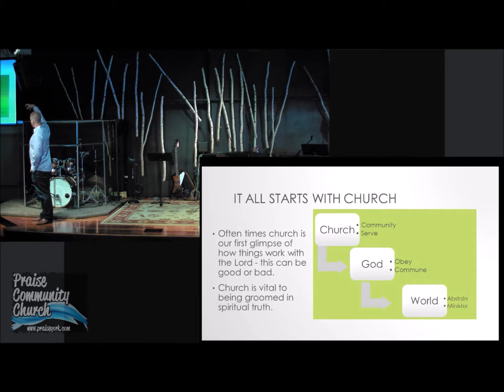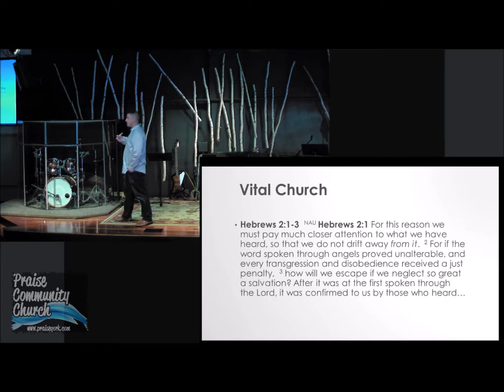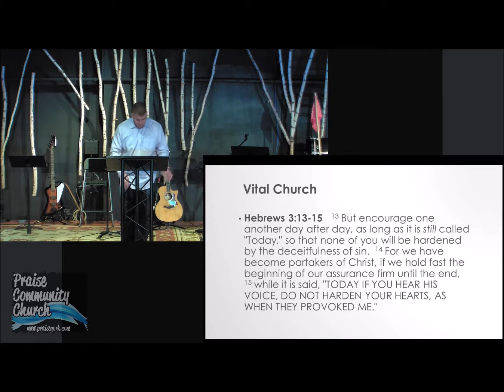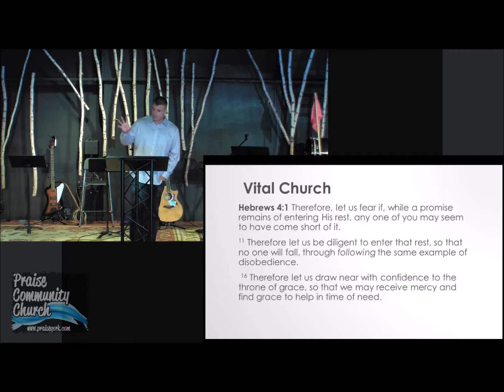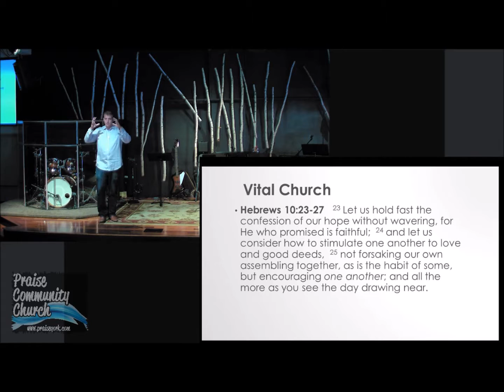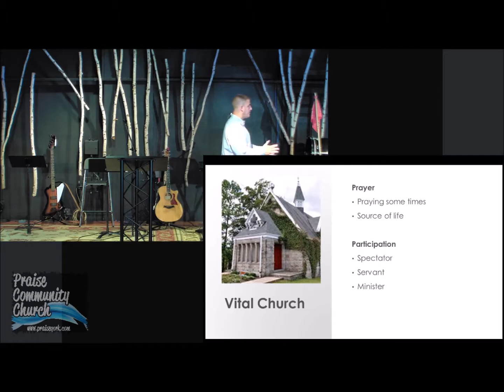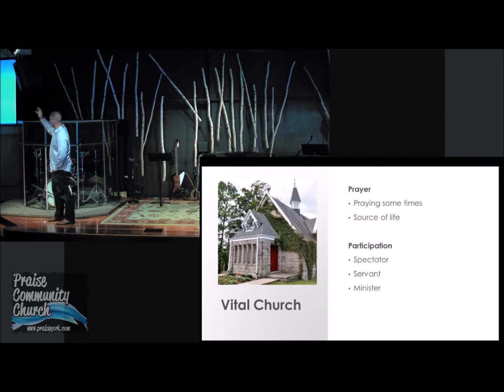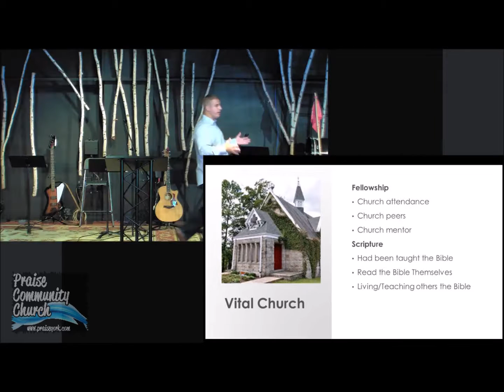The Vital Church... "Evangelism" (Pt 1) - Pastor Adam Bower // 07.17.2016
Pastor Adam Bower explains why the church is vital to effective evangelism.